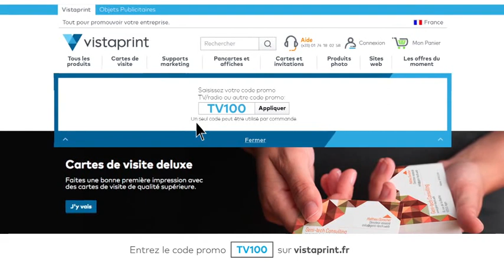Cartes de visite personnalisées pour promouvoir votre entreprise sur Vistaprint.fr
Emmanuelle a décidé de faire le métier qu'elle aime. Elle est maintenant professeur de yoga et peut compter sur les produits Vistaprint pour se faire connaître auprès de ses clients.